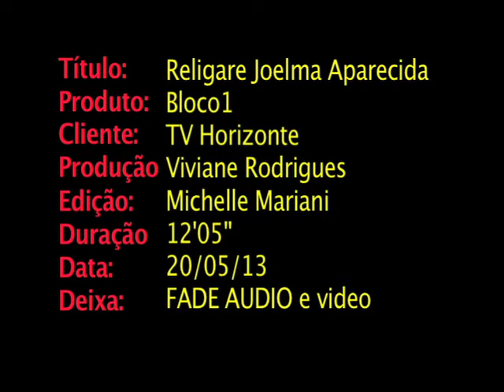Religare - Conhecimento e Religião sobre Cultura Religiosa na Universidade - Bloco 1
Flávio Senra entrevista Joelma Xavier